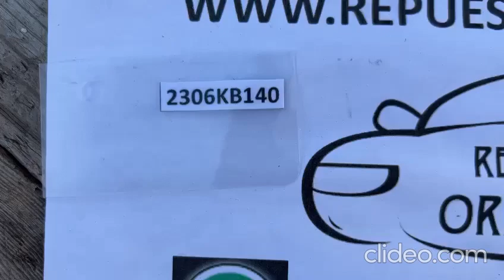(2306KB140) VIDEO MOLDURA CORNER DERECHO PARACHOQUE TRASERO CHEVROLET COLORADO (18-23) (FRONT)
OEM: 94772338RH MOLDURA CORNER DERECHO PARACHOQUE TRASERO CHEVROLET COLORADO (18-23)